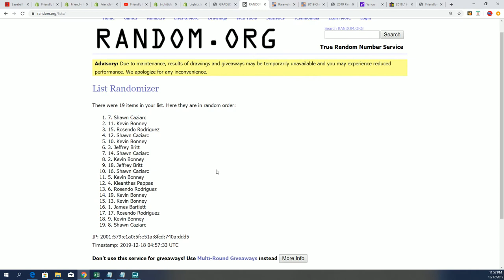BIG HIT ISLAND MAP GAME RANDOM for GRADED JORDAN QUEST ID JORDANQUEST181